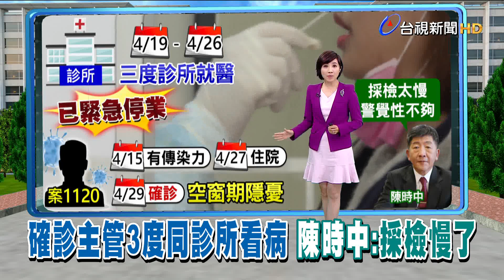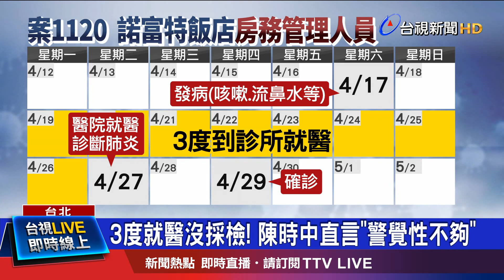3度就醫沒採檢! 陳時中直言"警覺性不夠"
這名諾富特飯確診的房務管理人員，案1120，在17號出現症狀後，曾經三度到診所就醫，診所的醫師卻都沒採檢，直到直到病況越來越嚴重，去醫院才被診斷出肺炎而通報，這也讓指揮官陳時中直言，診所警覺性不夠，採檢太慢了。也有醫師擔憂，如果他在17號發病往前推兩天，理論上 4/15到16號，可能有傳染力，算一算，一直到29號才確診，空窗期超過10天，再加上他確診時的Ct值21，病毒含量高，這樣在社區裡趴趴走，恐怕會再度提高社區傳播的風險！